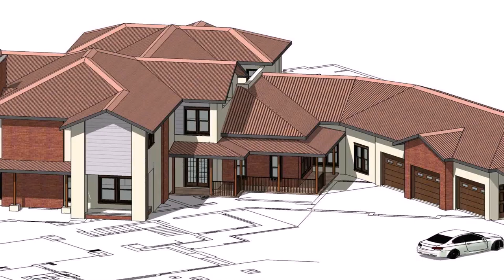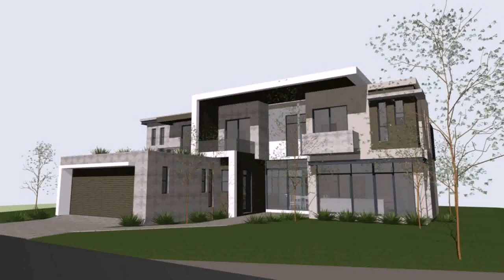Buy Car NY 5% DP